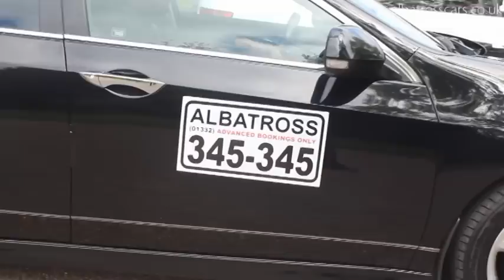Team Albatross - Largest Private Hire Fleet in Derby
Video:            Team Albatross - Largest Private Hire Fleet in Derby
Location:        Derby
Videos:          Albatross Cars
2013 Albatross Cars and Yukoni LTD.